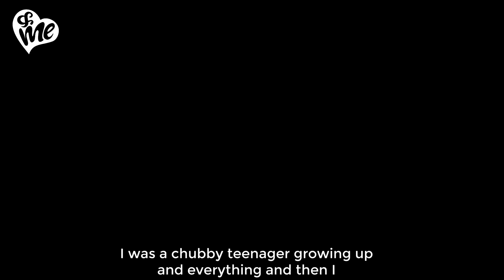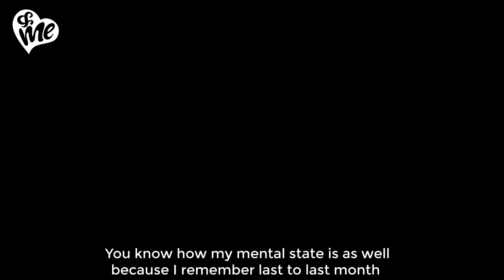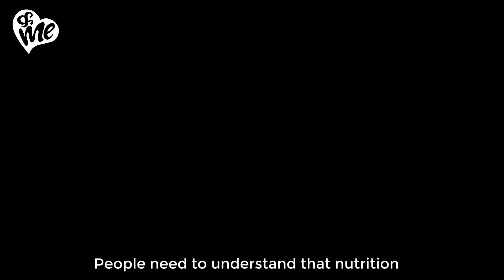&Me presents She Is Unstoppable: Interview with 'Mishti Khatri'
She is vivacious and full of energy!

Mishti Khatri is an ACSM certified personal trainer and a NIKE Run Club pacer. Recently she pegged 1:44hr at Adani 2018 half marathon, grabbing 2nd at the podium!

Since she can remember, Mishti has been passionate about sports and fitness. She has dabbled into football, handball, swimming, boxing and multiple other sports. Watch the video as Mishti shares her fitness journey with &Me and her advice on how to deal with periods.

“I had terrible cramps and I couldn’t run at the pace I wanted to”.

Last month, she was in Bangalore for a race. She got her periods just a day before the race began. She had to slow down because it was nauseating and the cramps were bad. Further, somewhere the stress of the race also effected hormones and added to the pain. She did a QnA after the race, and shared the often untold story of women’s menstrual health during physically strenuous events.

Both women and men, reach out to Mishti on dealing with menstrual cycles during sports. The questions range from Can I work out during periods? to What should I use if my pads are uncomfortable? Mishti has been vocal about her own experience, and hence others feel comfortable asking her these questions that they otherwise won't ask their friend / family.

She is Unstoppable!

Join the movement and drive awareness on women’s health by sharing your own story with Unstoppable and tag andme.in to win exciting hampers!